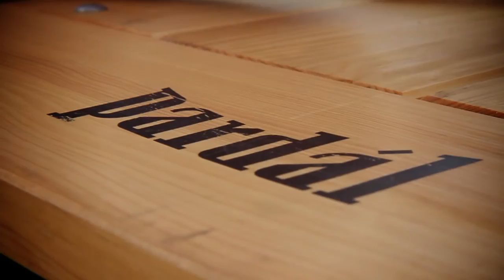Testování Pardálova výběhu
Pijáci Pardála vyladili poslední mouchy Pardálova výběhu. Vše je připraveno a proto se na vás těšíme  v sobotu 28. 6. na jeho slavnostním otevření v Adrenalin Parku, Hluboka nad Vltavou. Pardálův výběh pro vás bude otevřen celé léto až do října, tak si přijďte společně s kamarády vyzkoušet na vlastní kůži.